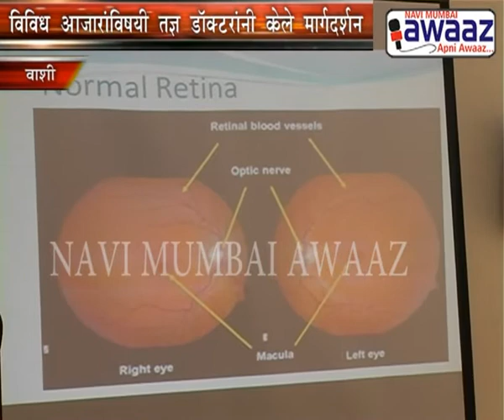Navi Mumbai Awaaz - MGM Hospital Workshop